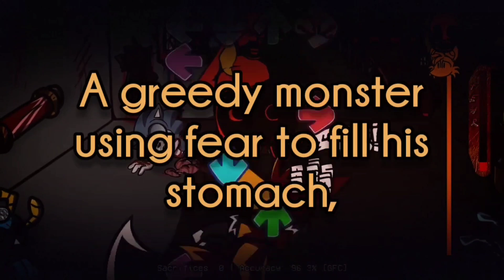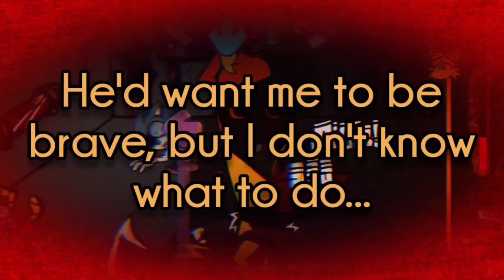Scrapped Projects (Lyric Compilation ft. Death Toll, Fight or Flight, Round-a-bout, etc.)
Here are some of the scrapped projects I listed in the April fools day video. A lot of the ones I listed that aren't in the video were either only one line, or I deleted the original footage to save space. Regardless, here are the ones that have at least one verse. They go in chronological order, from newest to oldest, so Last Reel was pretty bad. Anyway, now you know why my posting schedule is so bad, a lot goes unused.